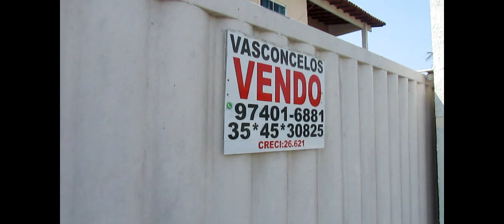R$ 240 000 CADA CASA A 300 METROS DA LAGOA COM TRES QUARTOS , OPORTUNIDADE ÚNICA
SÃO DUAS UNIDADES INDEPENDENTES ! O VALOR E PARA CADA UNIDADE!

MAIS UM BELISSIMO IMOVEL QUE ESTAMOS TRAZENDO PARA VOCE, SO QUE ESTE E NA PRAIA DO GAVIÃO EM ARARUAMA, VEJA A DESCRIÇÃO DO IMOVEL ABAIXO

VALOR E DESCRIÇÃO DO IMOVEL

Casa para Venda em Araruama no bairro PRAIA DO GAVIÃO por R$ 240.000,00

CASA DE TRES QUARTOS SENDO DUAS SUITES, SALA AMPLA, COZINHA, ÁREA DE SERVIÇO, BANHEIRO SOCIAL, GARAGEM, SACADA

SÃO DUAS UNIDADES - PREÇO UNITARIO PARA CADA

A TREZENTOS METROS DA LAGOA E A CINQUENTA METROS DA RODOVIA, RUA SAFALTADA E BAIRRO DE FACIL ACESSO

Acesso e localização: acesso asfaltado, perto de escolas, perto de hospitais, perto de shopping center, perto de transporte público, perto de vias de acesso.

Tem no imóvel: área de serviço, conexão com internet, cozinha, garagem, gás individualizado, lavanderia, luz individualizada, quintal, sacada, tv a cabo.

Segurança: murado.

Documentações: escritura registrada.

LINK DO IMOVEL EM NOSSO SITE

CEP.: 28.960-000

GOSTOU DO NOSSO CONTEUDO? NOS DE UM "VALEU" , ISSO NOS AJUDARÁ MUITO

TELEFONES COMERCIAIS